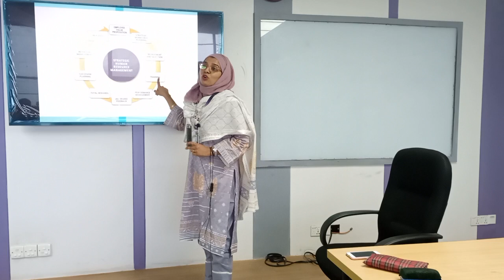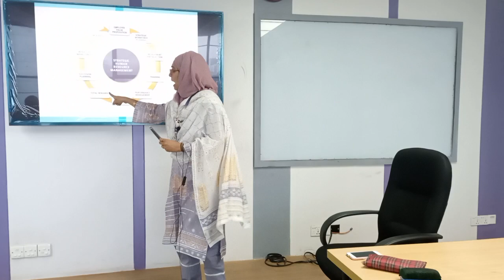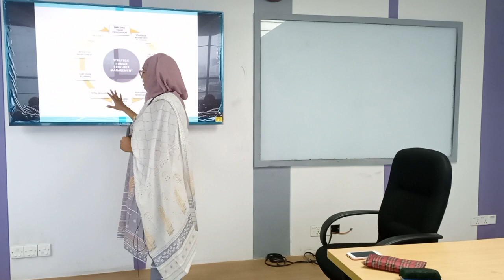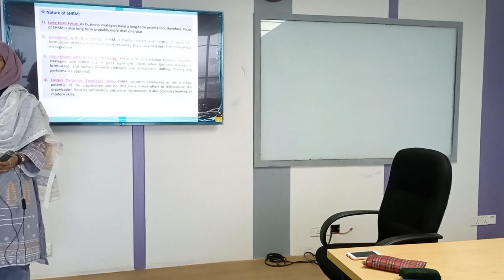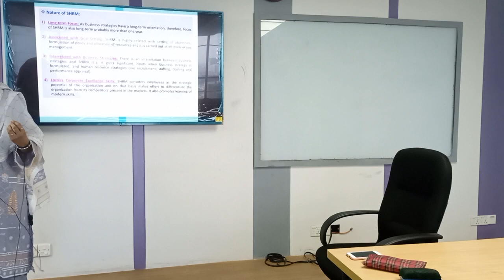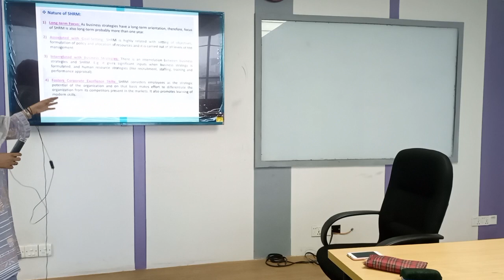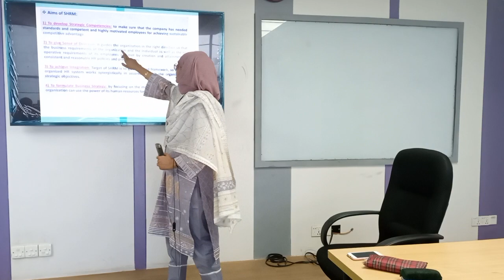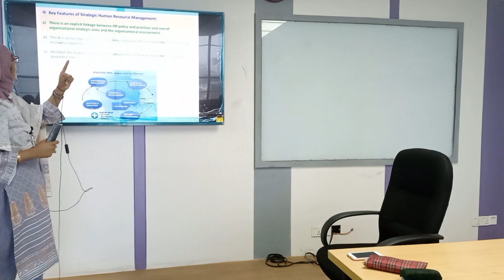Strategic HRM | Lecture-0 | Introduction | MBA | Shadia Sharmin | University of Scholars